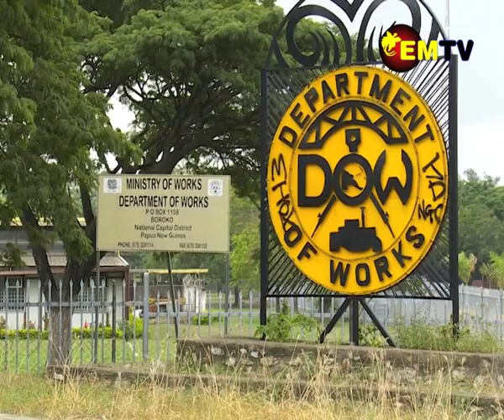PUBLIC SECTOR REFORM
The special Parliamentary Committee expressed concerns on what the nation gets in return for employing over a million public servants.
Committee Chairman and Northern Governor Gary Juffa said most of the public sector appears irreparably broken and many agencies have gone past life support and departments do not have an archiving culture for them to track their status.